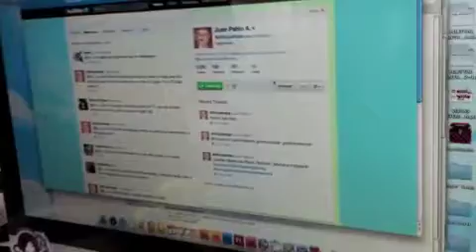Twitteando con Gary: Reply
aprendiendo el ABC de twitter con gary, el gran maestro twittero, y laura, la pequeña saltamontes del twitter.